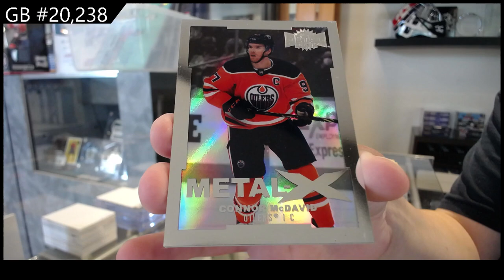21-22 Upper Deck Metal Universe Hockey 2 Box Break - C&C GB #20,238